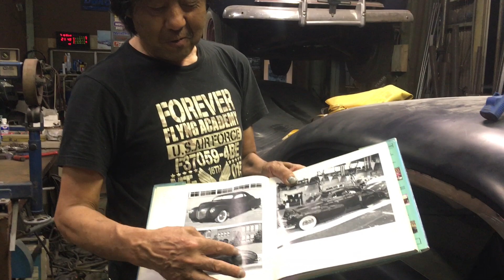far east custom builders #10 ks body works 40 merk matoranga style